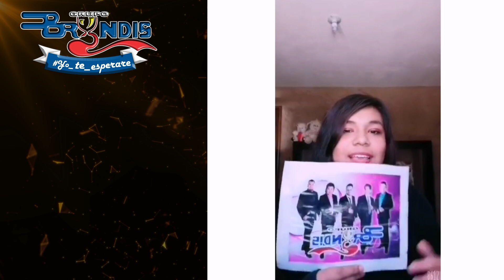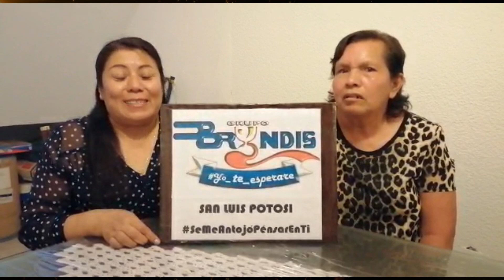Yo_te_esperare - BryndisFans Video 3 y Bloopers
Agradecemos el apoyo de nuestros clubs oficiales, por todos lo mensajes, y sabemos que fue difícil grabarlos, así que también nos mandaron los bloopers.

REDES OFICIALES
Grupo Facebook Oficial (Únete)